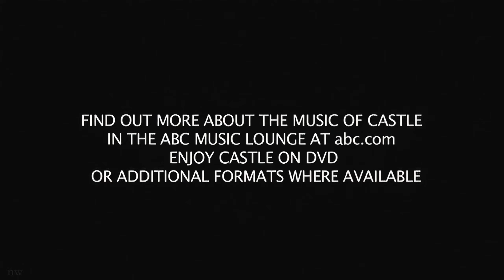"Threshold" MV by Sky & Hayley Blue (Castle 2x07: Famous Last Words) [1080p HD/CC]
From the Season 2 DVD. Quality Upscaled to HD through AI.